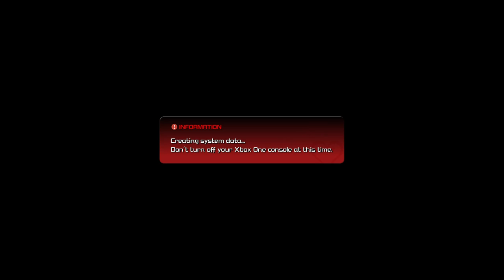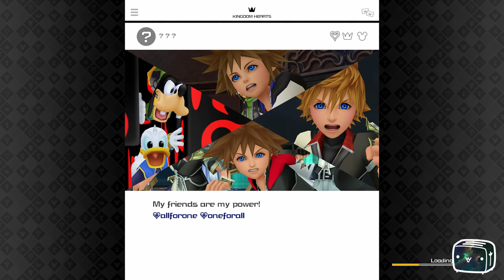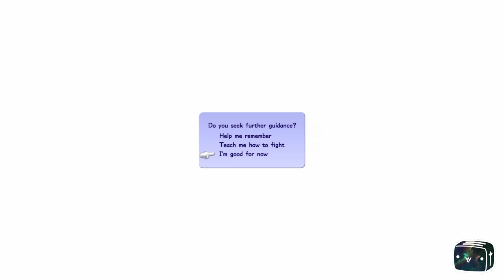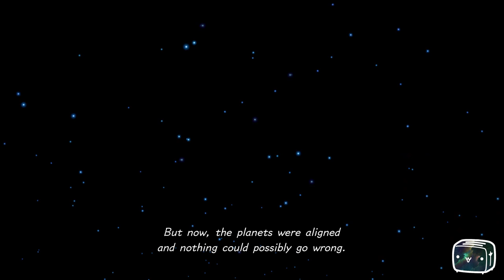Toaster Plays Kingdom Hearts III Episode 1